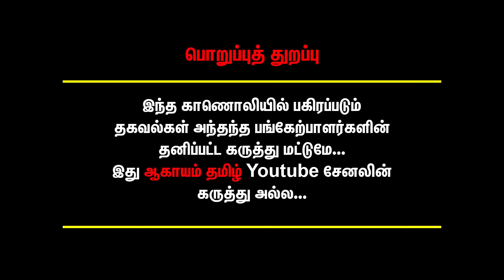"நீங்க முதல்ல மனிதரா இருங்க..அப்புறம் நடிகராக இருக்கலாம். சூர்யா கார்த்தியின் மறுபக்கம்| Karthi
"நீங்க முதல்ல மனிதரா இருங்க..அப்புறம் நடிகராக இருக்கலாம். சூர்யா கார்த்தியின் மறுபக்கம்| Karthi | Japan | Surya | Japan | Paruthiveeran